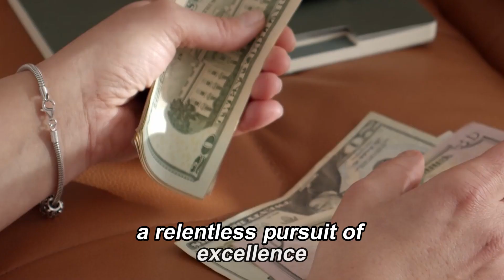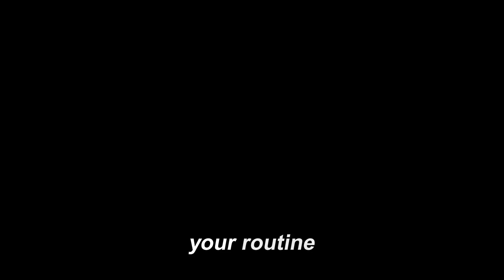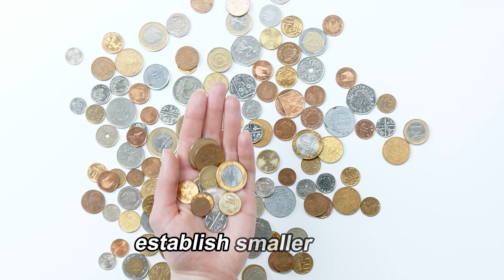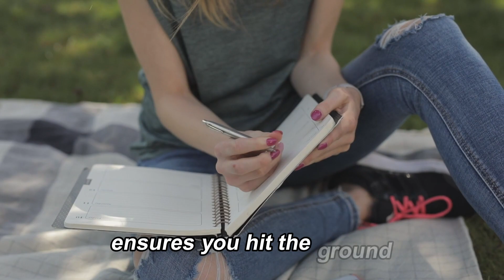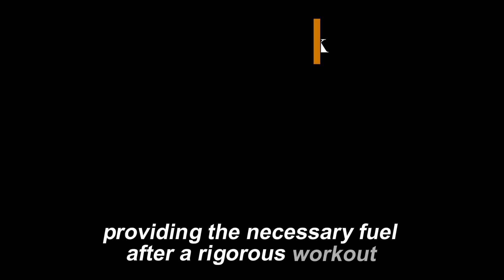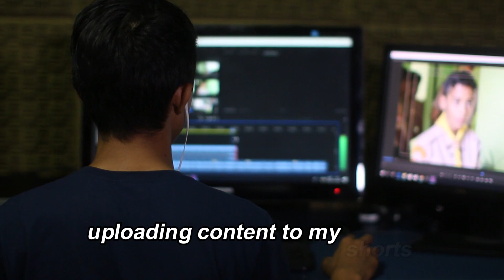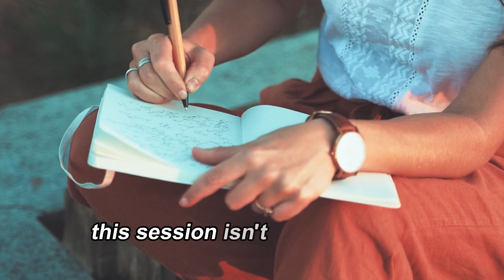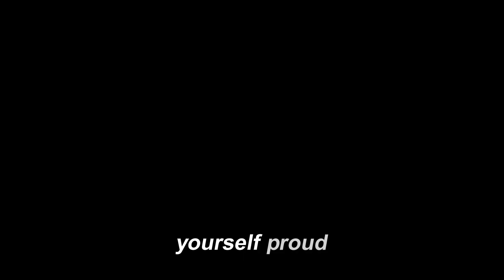MUST WATCH BEFORE YOUR WINTER ARC!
Embark on a transformative journey with our latest video, "Winter Arc" . Dive deep into the world of winter training, power building, and old money style as we explore the secrets behind the frosty wonderland. Get inspired by motivational speeches  and learn how to develop your personal growth plan for success. 💪🏆Don't miss out on this unique experience that combines fitness motivation, self-improvement, and the mastery of Robert Greene.
Together, let's conquer the Winter Arc and unlock our true potential! 🌟

This video is filled with motivation and advice that will help you succeed this semester!
We'll talk about the importance of creating a positive mindset, as well as the importance of staying monk mode throughout.

Chapters:
0:00 - Intro
01:23 - It's never too late
02:07 - Winter Arc
02:27 - Kickstart your journey
04:08 - My master plan for success
04:40 - Morning Routine
05:52 - Habits
08:35 - Chill Time???
09:28 - Disclaimer
10:00 -Congratulation!
10:08 - Outro

IGNORE
Winter Arc Guide, Winter Arc Tips, Winter Arc Strategy, Winter Arc Walkthrough